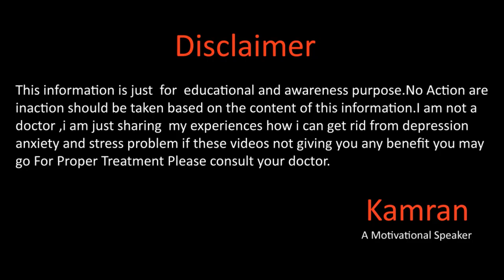Self Justification By Kamran Sharif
Gmail
You May Write us email at